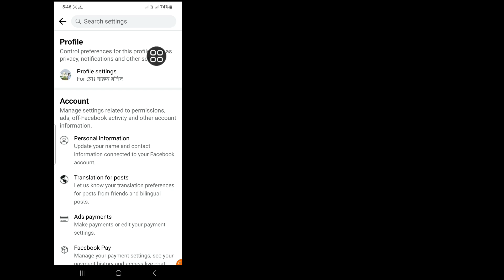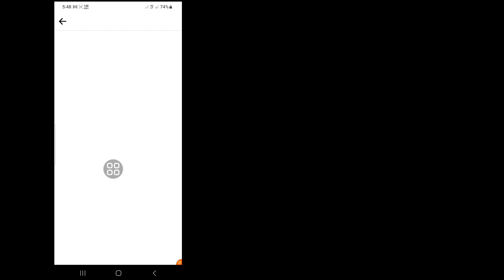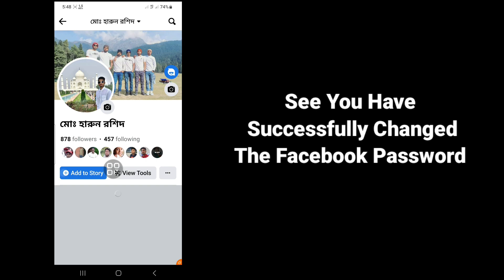How To Change Facebook Password (Without Old Password) || Magic Method 2023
Android School

Hi guys

In this video I will show you How To Change Facebook Password
(Without Old Password)

To reset your password if you're not logged in to Facebook:

Tap Forgot Password
Type the email, mobile phone number, full name or username associated with your account, then tap Search.